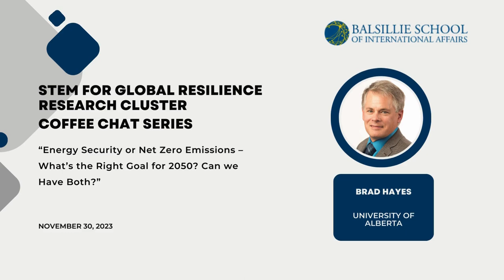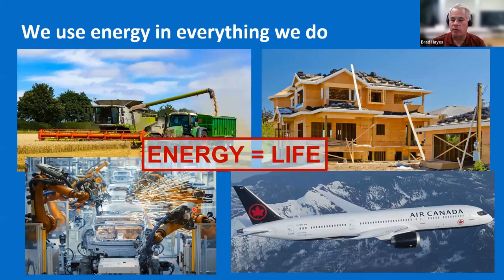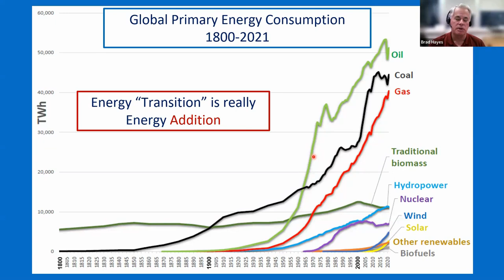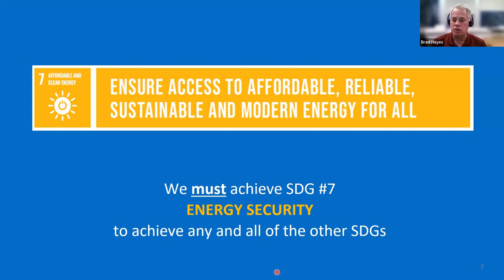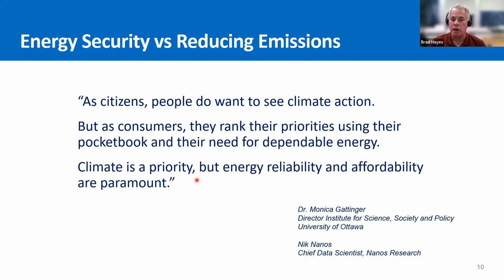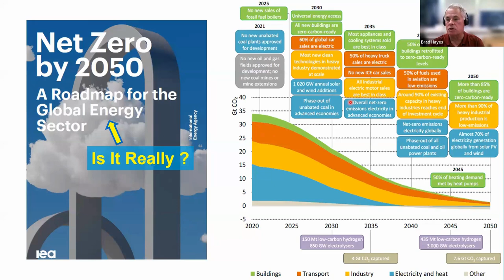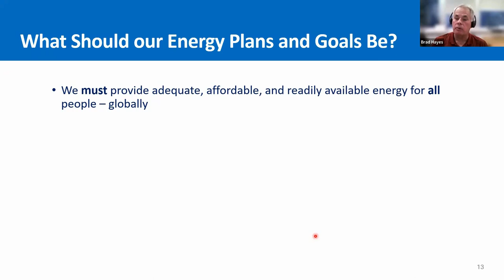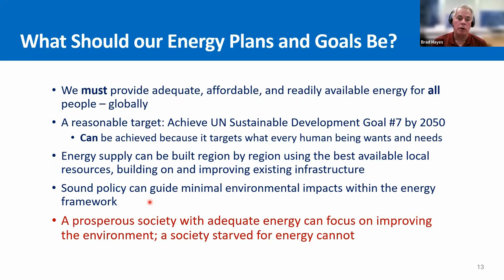Energy Security or Net Zero Emissions – What’s the Right Goal for 2050? Can we Have Both?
The 17 UN Sustainable Development include both #7 (Ensure access to affordable, reliable, sustainable and modern energy for all), and #13 (Take urgent action to combat climate change and its impacts). As energy and emissions work progresses, we are seeing conflicts between the methods to achieve each goal, in terms of missed emissions targets and increasingly expensive and unreliable energy supplies. Can we achieve both energy security and net zero emissions by 2050, or do we have to choose?

Brad Hayes is President of Petrel Robertson Consulting Ltd., a geoscience and engineering consulting firm providing professional advice to clients working in oil and gas, helium and lithium exploration, carbon capture and storage, geothermal energy and water resource management. Brad holds a PhD in geology from the University of Alberta, and has 40 years of diverse experience applying subsurface geoscience in resource industries. Brad is an Adjunct Professor in the University of Alberta Department of Earth and Atmospheric Sciences, and leading a team supported by U of A and CSEE, he developed a Massive Open Online Course (MOOC) “21st Century Energy Transition – How do We Make it Happen?”.